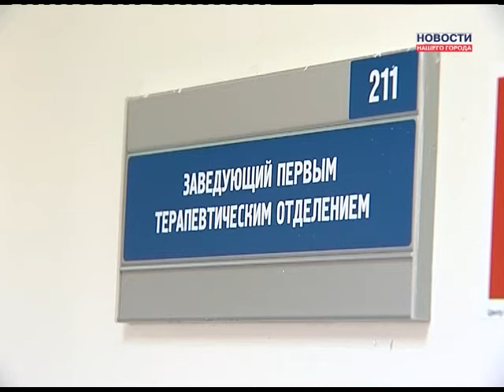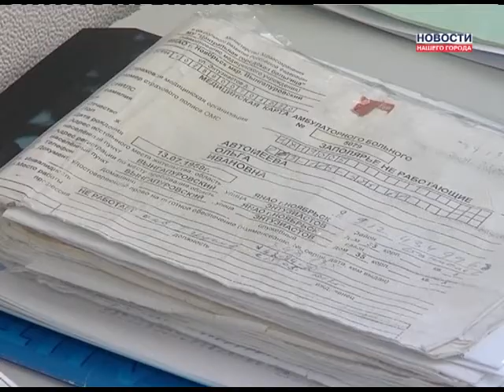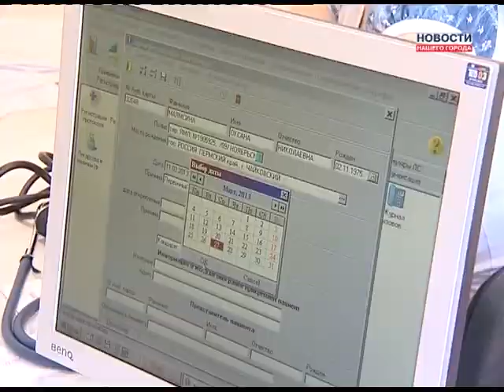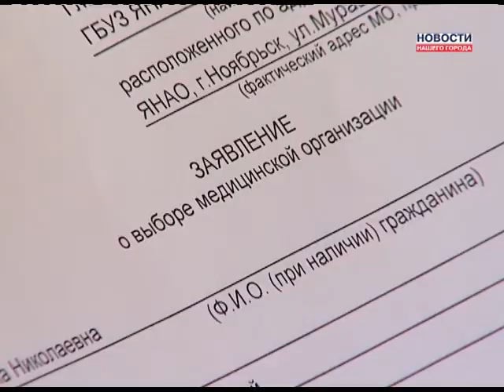А вы прикрепились к ЦГБ?